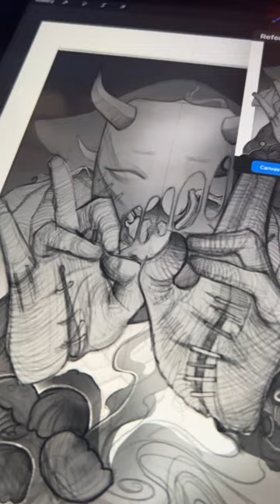New Project coming to Oni Wong Collection On @opensea6143 by AboveWongArt illustrated on Procreate